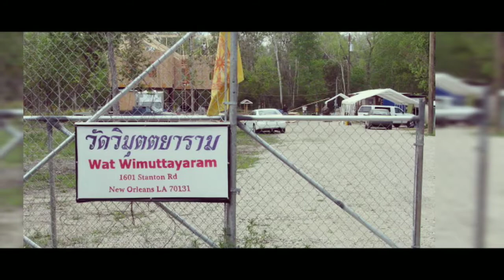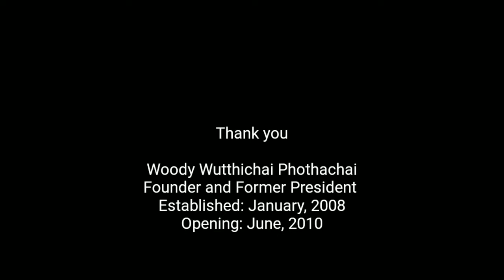Wat Wimuttayaram Buddhist temple of New Orleans Louisiana USA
Credit of music in this video.